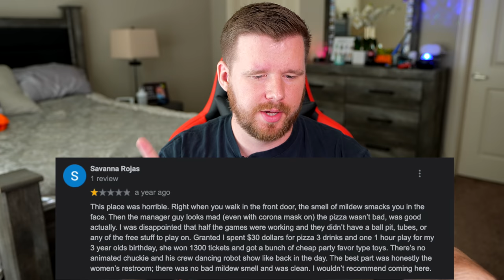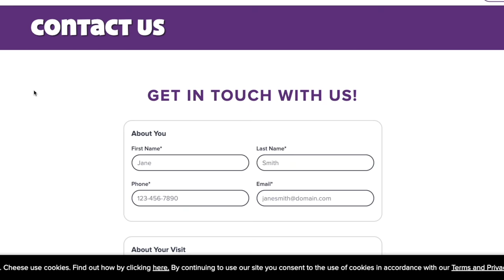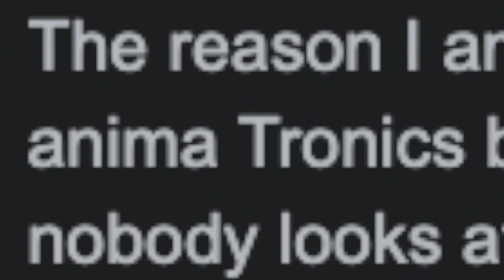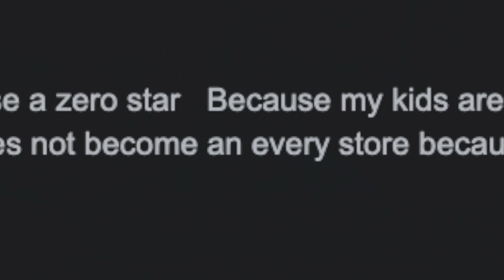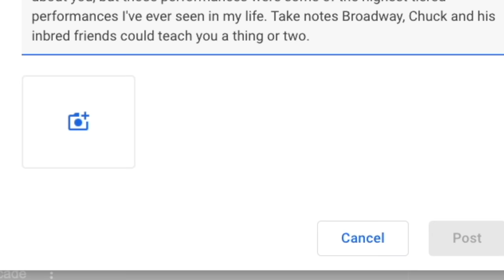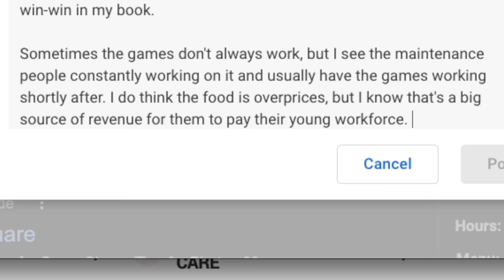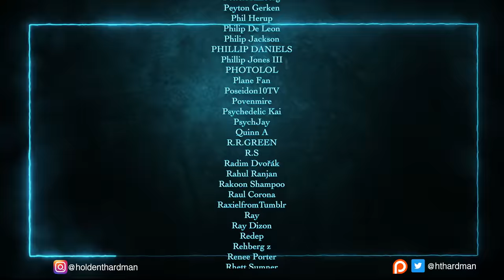Defending my local Chuck E. Cheese's from SCATHING reviews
Today I'm looking at my local Chuck E Cheese in Pensacola and defending it from 1-Star reviews online.

0:00 - Intro
0:10 - Why Chuck E Cheese's
4:44 - The 1-Star Reviews
16:33 - MY (public) Review of Chuck E Cheese's

4960 Hwy 90
PMB 144